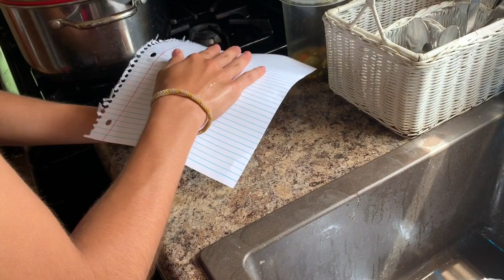Our Very First Video *Intense whip cream brawl*